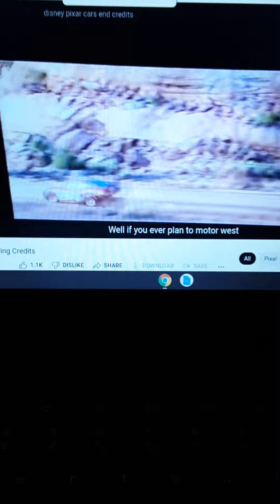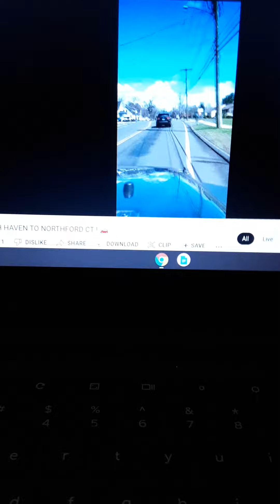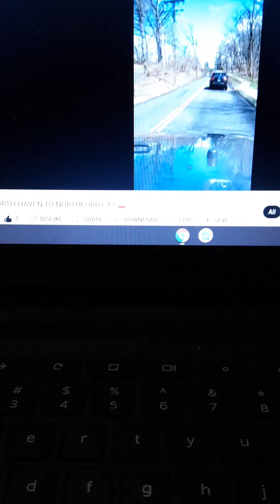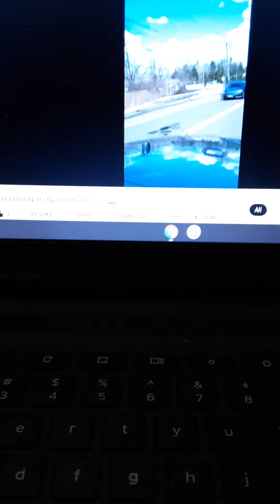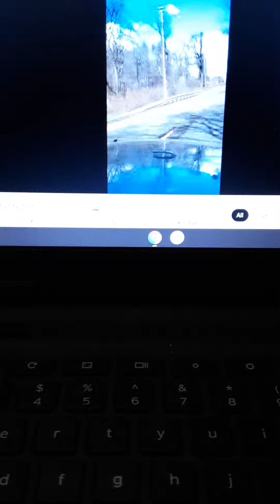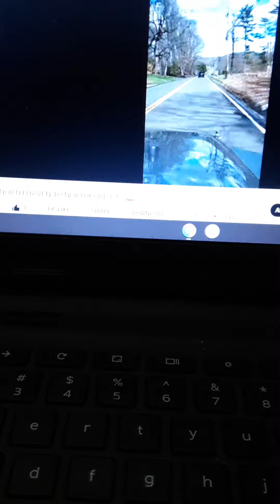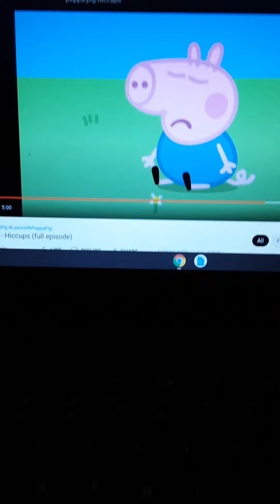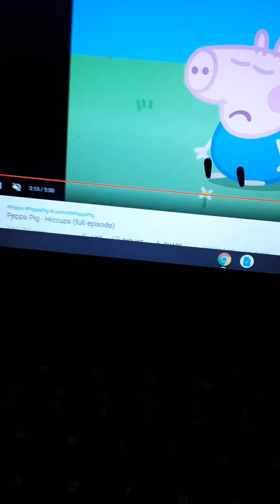DISNEY PIXAR CARS ENDING CREDITS ! 🚗 😍